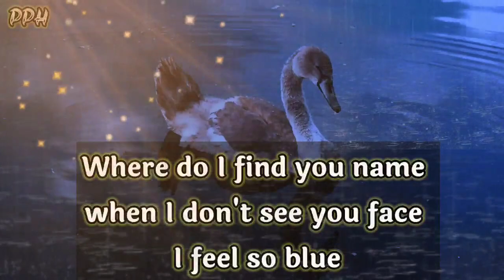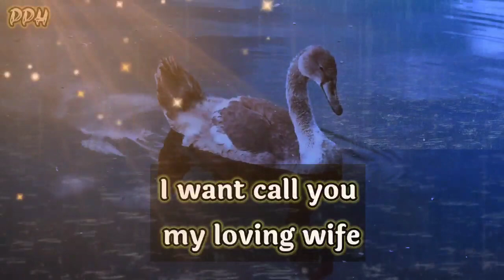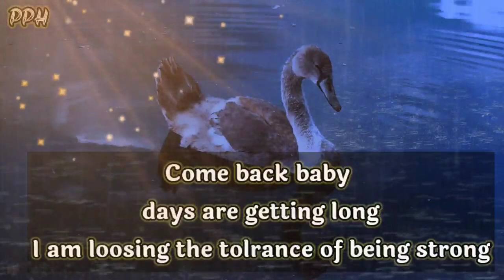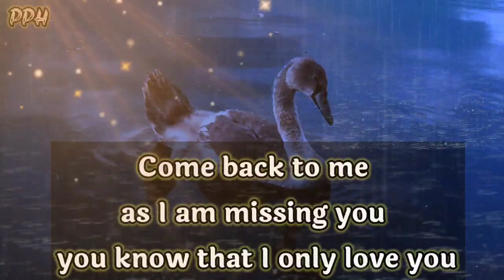DM to DF 💌 : My lonely days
I think you are fine.

love poem and poetry
lets talk about poem
poem for kid
love poem for him
romantic poem for her
romantic poem for him
love poem for wife
romantic poem for wife
love poem for girlfriend
romantic poem for girfreinds
kid poem
kids poem
wife poem
poem of wife
breakup poem
girlfreind poem
romantic poem iu
poem book
best poem
best poem in English
best poetry
best poetry in English
best poetry in Islam
poem for Islam
poem for Instagram
poem lyrics
sweet poem
heartouching poem
sad poem for her
alone poem
sleeping poem
best love feeling poem
girlfreinds purpose by poem
poem poem
broke up poem in English
broke up poem in hindi
beautyful poem
nature poem
freindship poem
miss u poem in English
father poem
valentine day poem
ROMANTIC POEM AND QUTOES
love quotes
sad quotes
best shayari
whatapps status
attitude status

Thanks.